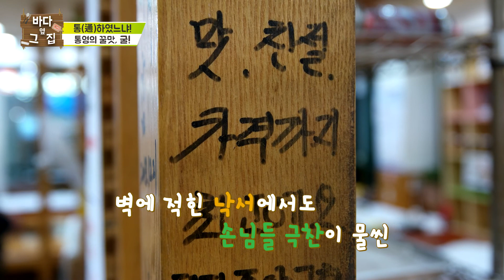바다옆그집_ 통영굴수협 추천 굴삼합, 굴탕수육 맛집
남해를 대표하는 한려 수도의 비경을 품은 항구도시, 경상남도 통영!
차가운 바람이 불어오는 이때, 살 오르고 맛까지 좋아진다는
통영의 대표 제철수산물은 바로 굴!
뽀얗고 하얀 속살에 큼직한 사이즈는 기본, 입안에서 톡 터지는 담백함과 단맛의 조화가 환상적인 명품 통영굴을 만날 수 있는 맛집이 있다는데...
보는 것만으로도 침샘 자극하는 굴삼합과 바삭하고 고소한 맛이 일품인
굴 탕수육, 게다가 한상 가득 채우는 굴요리의 진수를 맛 볼수 있다는 이집.
수산물에 일가견 있는 수협직원이 보증하는 통영의 진짜 굴 맛집,
바다 옆 그 집에서 그 비밀을 공개한다!